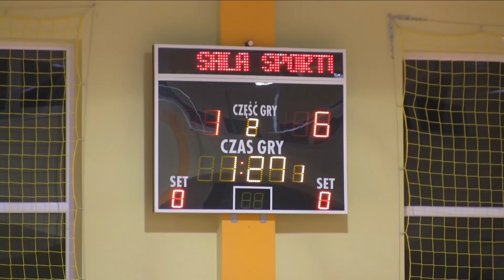Malanów: FC Kawęczyn mistrzem HLPN w Malanowie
iątkowy finał Halowej Ligi Piłki Nożnej - organizowanej przez OSiR w Malanowie - za nami. W trwających kilka tygodni zmaganiach wzięło udział aż 14 zespołów z różnych zakątków naszego powiatu. Ostatecznie puchar zdobył FC Kawęczyn, srebro i brąz wywalczyły drużyny WKS Potworów oraz Szybko i Konkretnie.